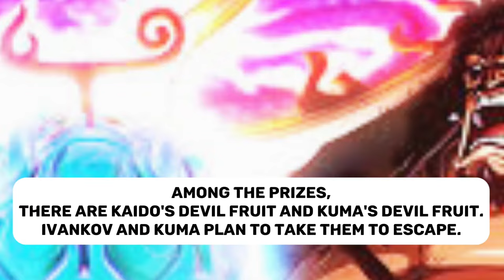ROGER ROCKS XEBEC AND GARP ARRIVE IN GOD VALLEY! THE INCIDENT WILL BEGIN! One Piece 1096 1